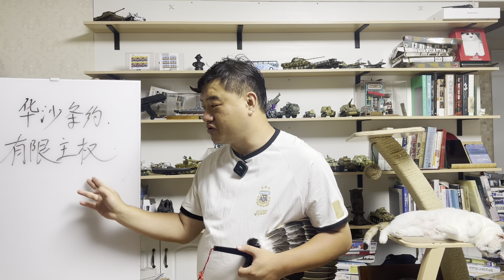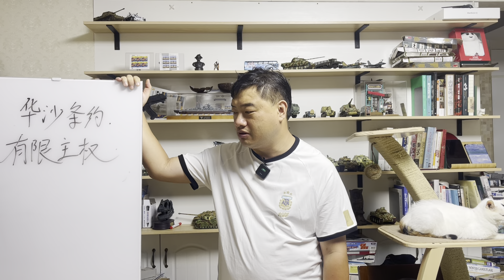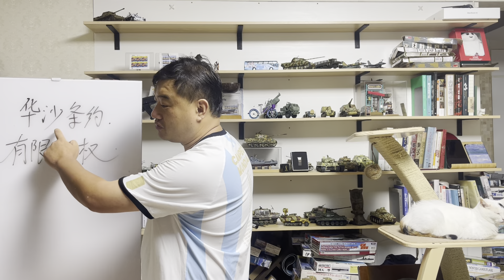三喵聊华约和“有限主权”：对于不听话的小兄弟，苏联老大哥为啥敢于亮剑？